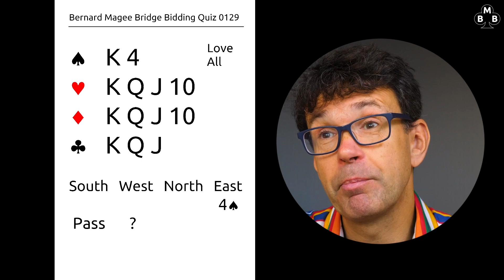BMB BIDDING QUIZ 0129 QUESTION